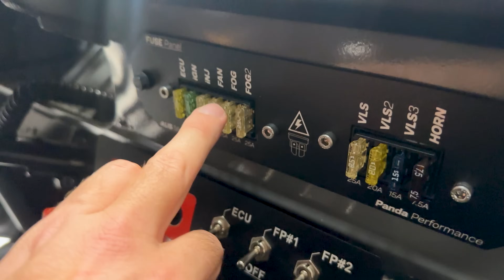Ford MK - BMW Yürüyeni Ve SIRALI Şanzıman Taktık - 3. Bölüm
K24 Honda Motorlu Ford Mk2 3. Bölüm.Arabaya Sıralı Şanzıman Takıldı ! Ön Ve Arka Takım Bmw Yürüyeni İle Değişti ! Airbus Havacılık Sektöründe kullanılan kablolama sistemini arabaya uyarladık !